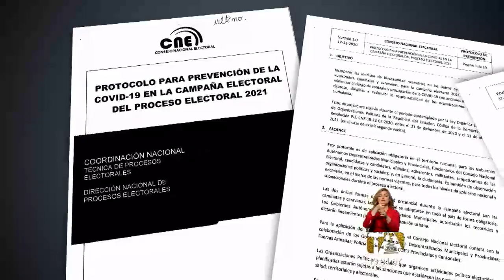En un día inicia la campaña de las elecciones 2021